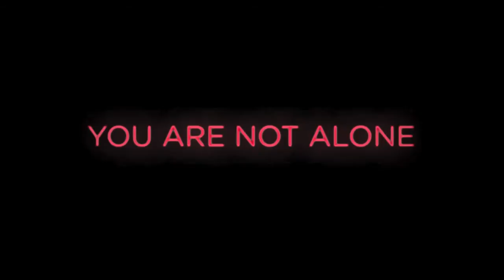You Are Not Alone - Stanley Bennett Clay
We sit down with Award Winning Director Stanley Bennett Clay to talk about the Documentary "You Are Not Alone"